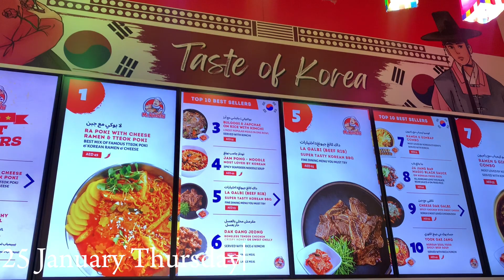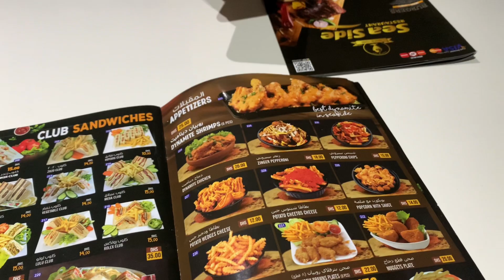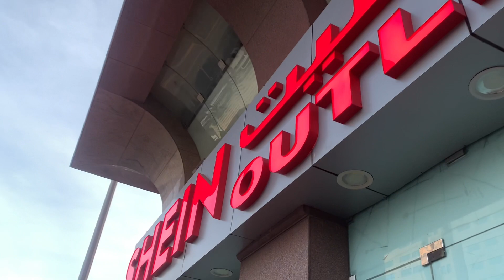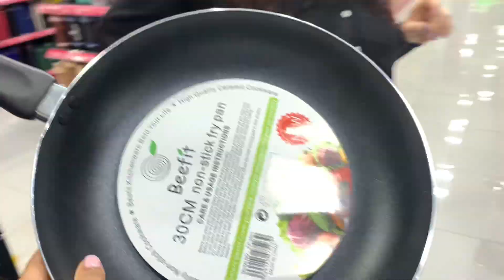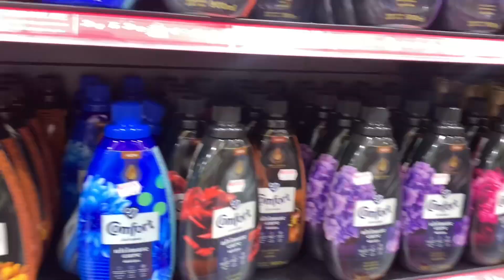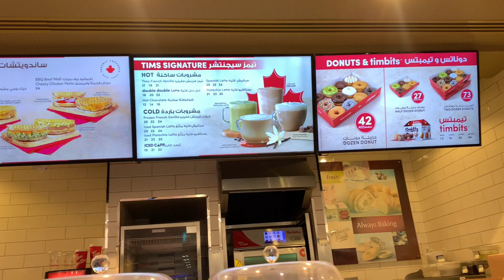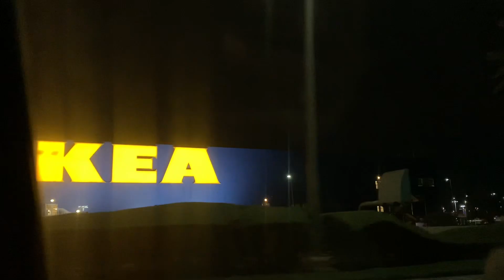VLOG: life is hard 🥲….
Xox